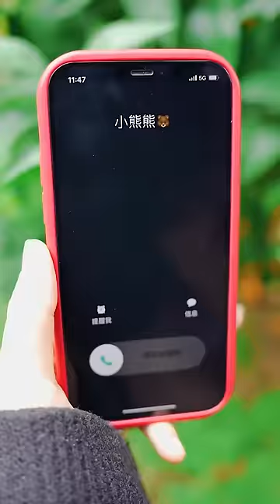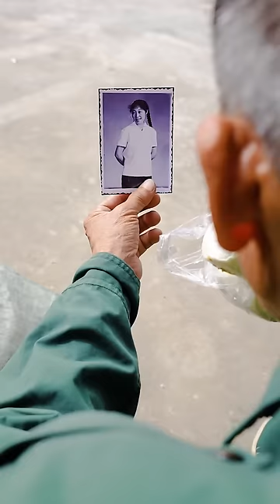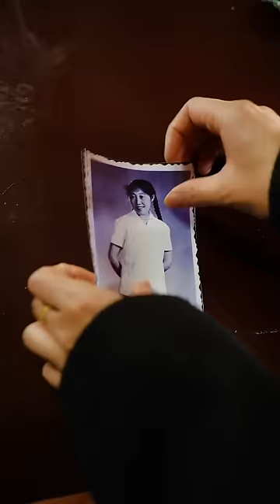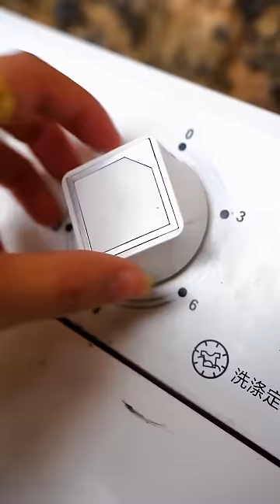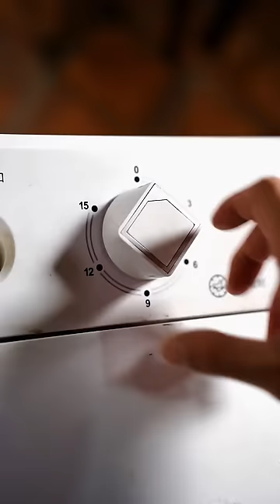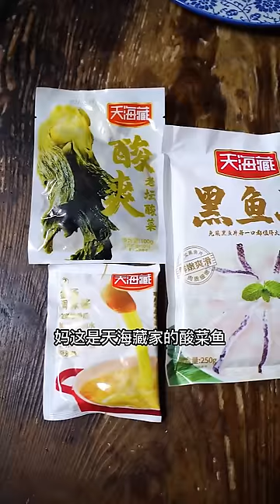農村婆媳故事（四十七）弟弟強迫阿雄抵押農場給他週轉，阿雄不肯就要斷絕兄弟關係，還好婆婆機智一招讓他們和好如初！【贞贞的英雄】